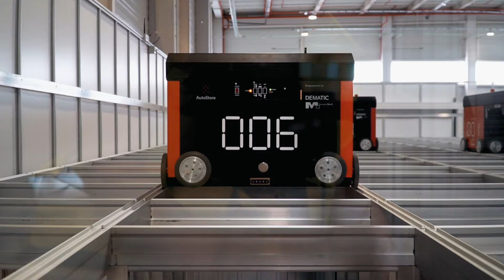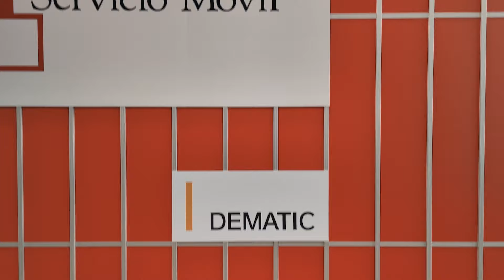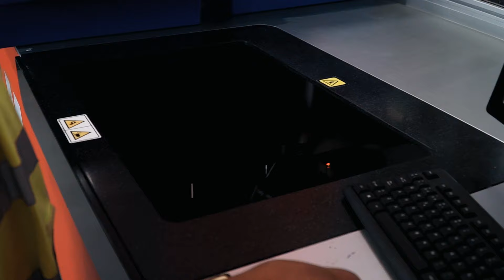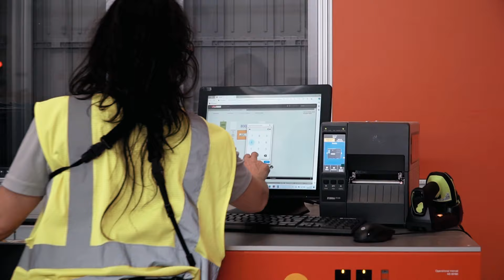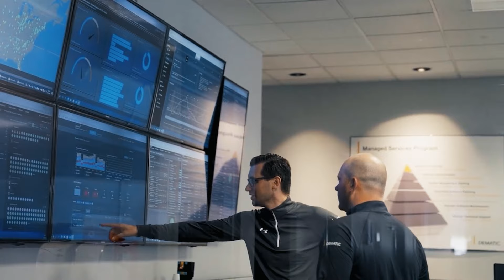Servicio Móvil aumenta su eficiencia con el sistema AutoStore™ de Dematic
La colaboración entre Dematic y Servicio Móvil ha dado lugar a la implementación exitosa de una solución de AutoStore, empowered by Dematic, en su nuevo centro logístico de Villaverde, Madrid.